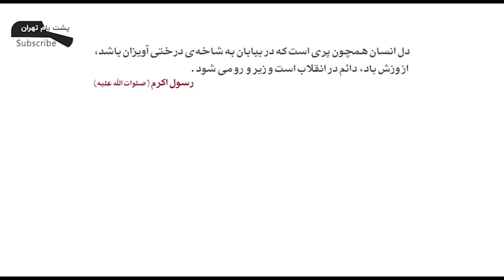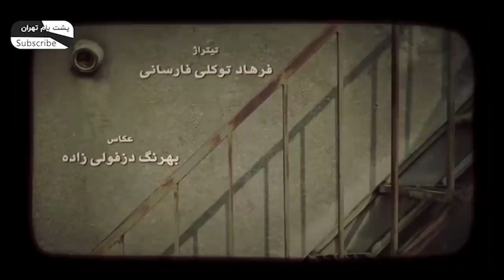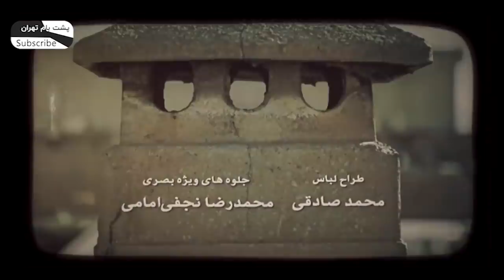سریال ایرانی پشت بام تهران قسمت بیست و پنجم | Poshte Bame Tehran Iranian Series E 25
👇👇👇 تمام قسمت های سریال ایرانی پشت بام تهران

 👇👇👇 Full Episodes of Serial Irani jadid Poshte Bame Tehran

نظرتون در مورد این قسمت سریال ایرانی پشت بام تهران چی بود؟  برامون توی کامنت بنویسین تا با هم در موردش حرف بزنیم 😊
Write your comments about "Poshte Bame Tehran" Serial Irani Jadid ✍

خلاصه داستان این سریال ایرانی:
سریال ایرانی پشت بام تهران کار دیگری از سعید نعمت الله نویسنده موفق کشورمان است که با مضمونی اجتماعی بر تاثیرات منفی و مثبت فضای خانواده بر فرزندان می پردازد؛ تاثیراتی که ممکن است باعث سرخوردگی، آشفتگی یا رستگاری فرزندان شود. کنش و واکنش های روابط خانوادگی در این سریال ایرانی زیاد است و داستان های دیگری نیز در کنار این محور اصلی روایت می شود.
🧐 General information about “Posht-e Baam-e Tehran” Serial Irani Jadid (Roof of Tehran):

 🎬 Directed by Behrang Tofighi
       Genre: Social Iranian series

🧐 Main Actors of “Posht-e Baam-e Tehran” Serial Irani Jadid (Roof of Tehran):
       Sam Derakhshani
       Kambiz Dirbaz
       Azadeh Samadi
       Soraya Ghasemi
       Behzad Farahani
       Linda Kiani
       Shahin Taslimi
       Andisheh Fouladvand
       Laya Zangeneh

✍ A short story of“Posht-e Baam-e Tehran” Serial Irani Jadid (Roof of Tehran):

“The story line of This Iranian series (Serial Irani Jadid) is focused on how family atmosphere can affect the mindset of children. This atmosphere can affect the future of these children both negatively, and positively. In this fascinating series, other events happen behind the main idea.”

"اطلاعات کلی سریال ایرانی پشت بام تهران"

کارگردان سریال: بهرنگ توفیقی 🎬
نویسنده: سعید نعمت‌الله ✍
ژانر سریال: اجتماعی

بازیگران سریال ایرانی" پشت بام تهران"
سام درخشانی
کامبیز دیرباز
آزاده صمدی
ثریا قاسمی
بهزاد فراهانی
لعیا زنگنه
لیندا کیانی
شهین تسلیمی
اندیشه فولادوند